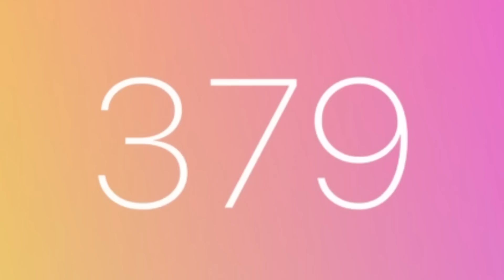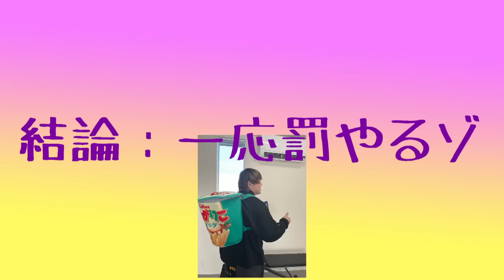【正式発表】「じゃがりこ細いやつ」なら大食い男にも勝てるんじゃない？？？？【大食い】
余ったじゃがりこでポテトサラダを作って食いました。うまかったです。
【3rdライブDVD 12/21リリース！】
夕闇に誘いし漆黒の天使達 3rd DVD
「夕闇に誘いし漆黒の天使達 全国ツアー2022「七生活」ファイナル in LINE CUBE SHIBUYA」
UUMD-0003 価格：4,400円(税込)

※オリジナル特典あり

※町田店のみオリジナル特典あり

夕闇に誘いし漆黒の天使達